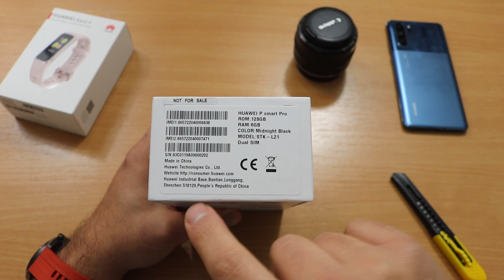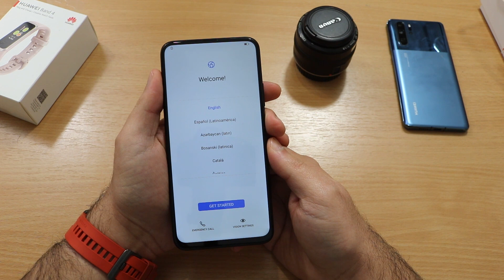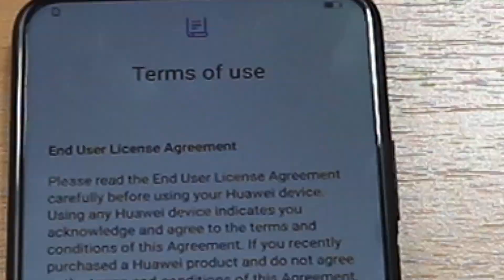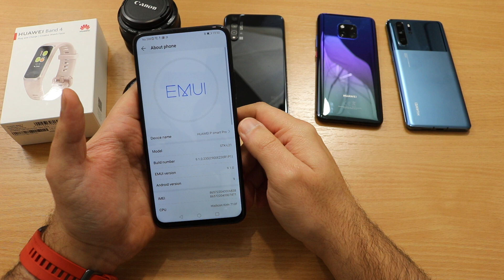Ξεπακετάρουμε το Huawei P Smart Pro 2019